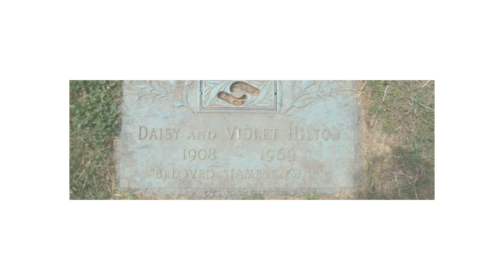Kisah Nyata Para MANUSIA ANEH di Game BULLY!